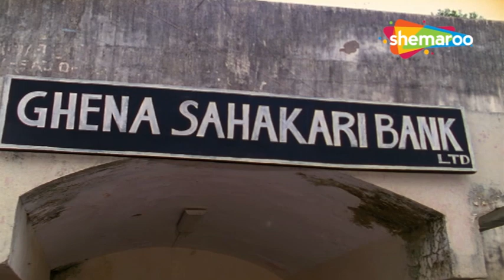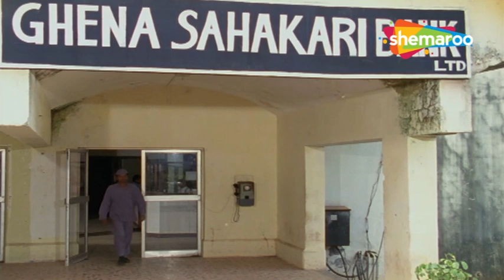Kamal Majya Baykochi - Movie In Part - 8 - Alka Kubal, Laxmikant Berde, Vijay Chavan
Movie - Kamal Majya Baykochi
Cast - Alka Kubal , Laxmikant Berde , Vinay Yedekar , Vijay Chavan , Ruhi Berde
Genre - Drama
Director - Kumar Sohoni
Producer - Kumar Sohoni
Writer -  Abhiram Bhadkamkar
Music Director - Anil Mohile
Singers - NA
Lyricist - Vivek Apte

Synopsis - NA

Watch Shemaroo MarathiBana On:
- UCN - 270
- HATHWAY - 518
- GTPL - 474
- DEN - 834